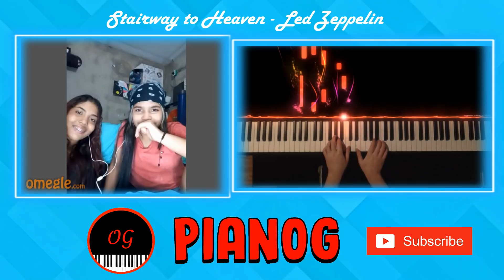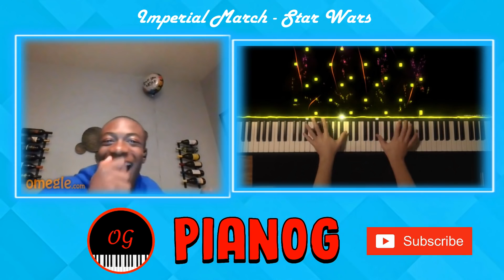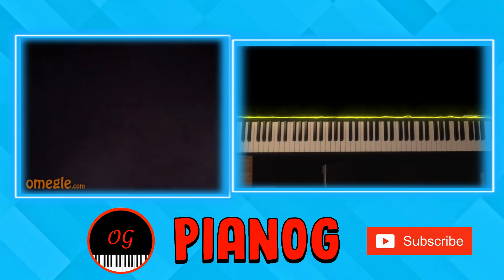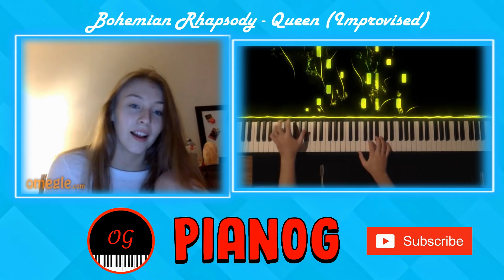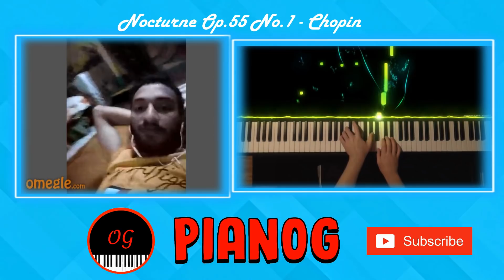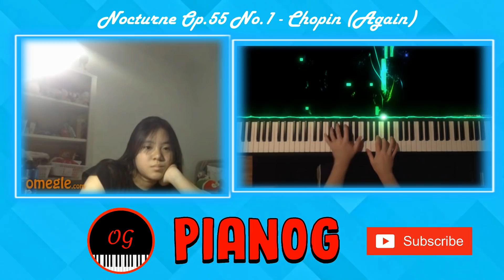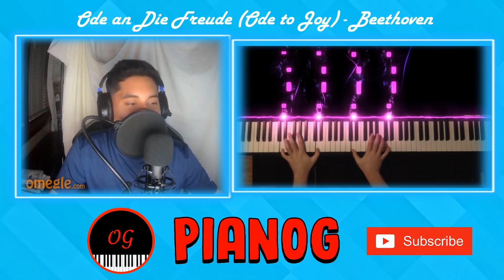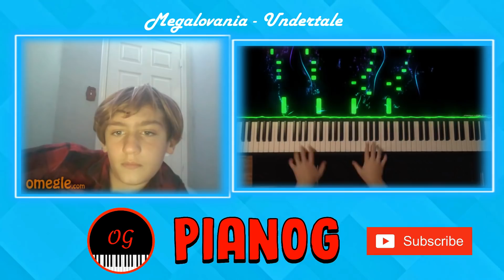PLAYING PIANO FOR STRANGERS ON OMEGLE! (PART 8)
Part 8 of playing piano for strangers and taking requests on the website Omegle.

In this video, I play piano for people on Omegle in a similar way to Marcus Veltri, but with visual effects like Rousseau, Kassia and Traum. I play pieces and songs from various genres, like classical, pop, rap or video games like Minecraft, the video game in which the famous youtuber Dream made his manhunt videos. The tag I use on Omegle is tiktok.